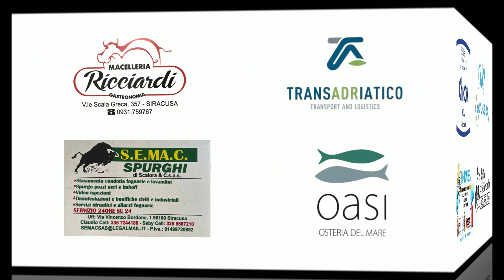VIDEO PROMO CITTA' DI AVOLA - FRIGINTINI - CAMPIONATO DI PROMOZIONE GIRONE D 2022/2023 .